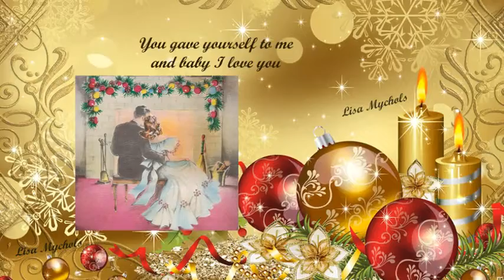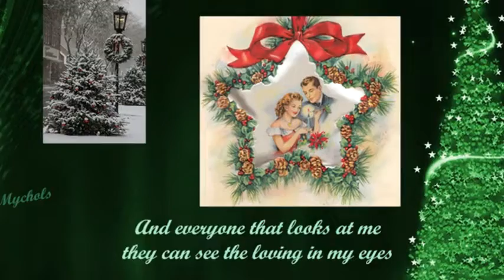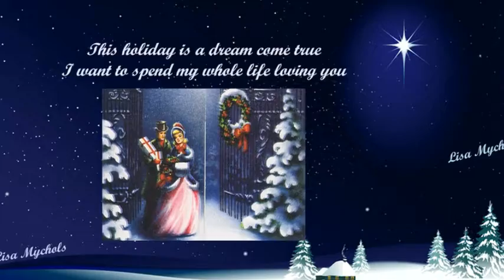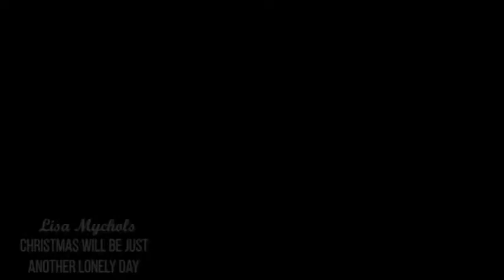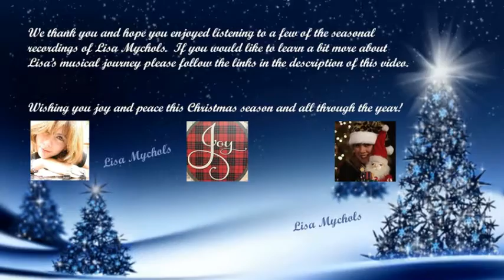Q 101.9 FM – Christmas in Love – San Antonio's Christmas Music Station! (IHeartRadio)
Merry Christmas Q 101.9 FM (San Antonio’s Christmas Music Station)!!! Here are three songs by Lisa Mychols that I would love to request and hear on your radio station this and every holiday season.

“Listen to the Bells Ring” is a beautiful Christmas love song that Lisa recorded with her good friends the Wondermints.  This band caught the ear of Brian Wilson of the Beach Boys and they have been part of his touring and recording band ever since.

If you are interested in acquiring any of the tracks for your radio station, you can access free uncompressed wave files of the tracks by accessing this Dropbox link:

If you love the tracks but don’t want to click on the Dropbox link the wave files can be acquired via Lisa’s Bandcamp links.

Lisa Mychols – “Christmas Will Be Just Another Lonely Day” (Bandcamp Link)

A bit about Lisa: She is a southern California based musician who has recorded nearly a dozen CDs with several musical groups and as a solo artist. Her debut CD, the seasonal Lost Winter’s Dream, was recorded with The Wondermints. The retro feel of Lisa’s debut CD helped The Wondermints develop their sound which led them to being part of the recording and touring band for Brian Wilson of the Beach Boys for the last 20 years. A good portion of Lisa’s Christmas songs capture that retro pop feel (like the three in this video)!

Thank you for listening. Hopefully you can easily hear how wonderful either of these tracks would sound on your radio station during the Christmas season.